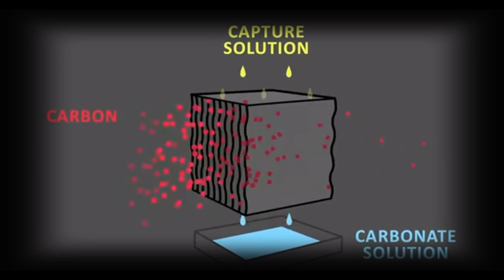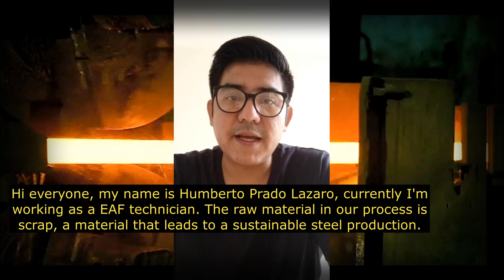GREEN STEEL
Submitted by Fernando Ali Calderon Contreras, Instituto Tecnologico de Morelia